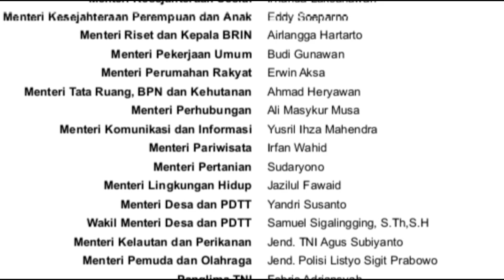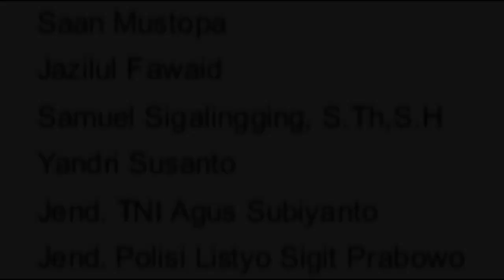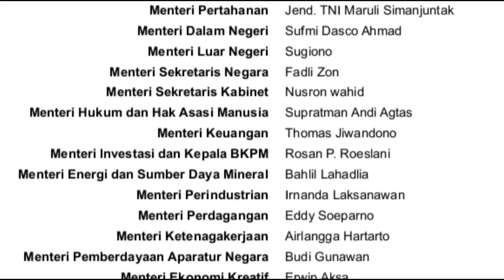Prediksi Kabinet Prabowo - Gibran ?